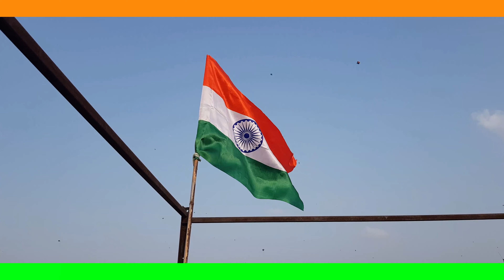Independence Day Vlog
Happy Indian Independence day Jai Hind ..Jai Baharat.. Vande Matram